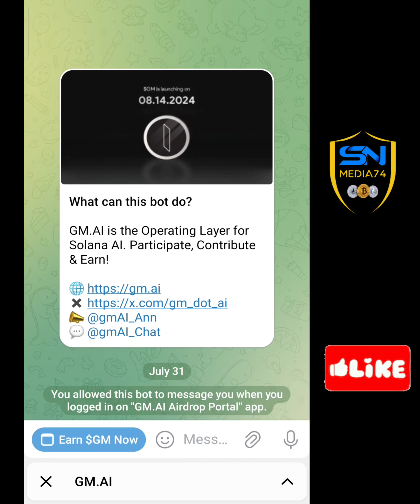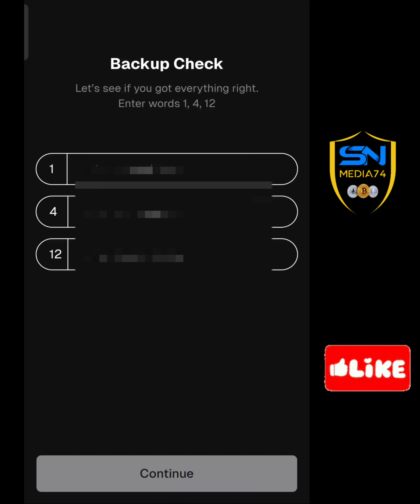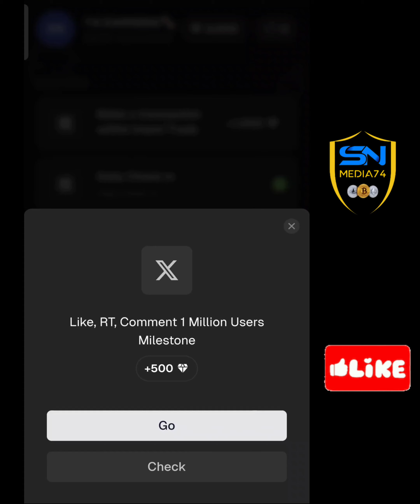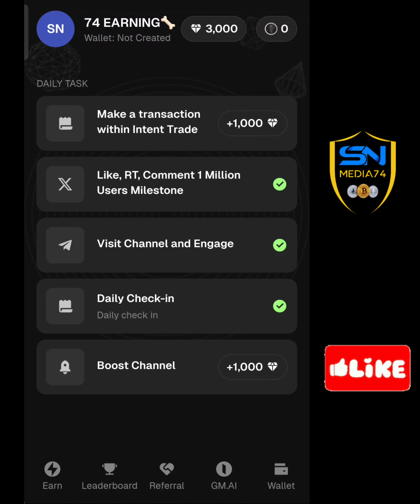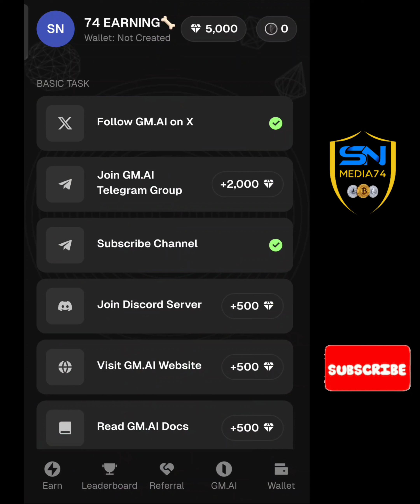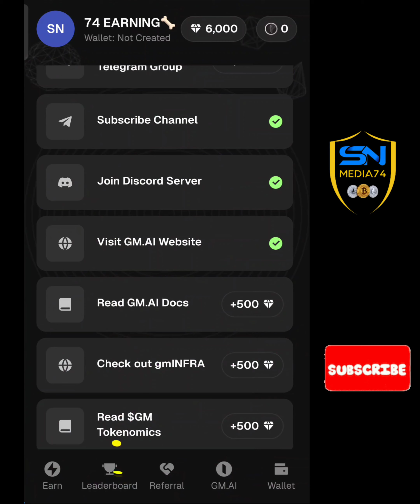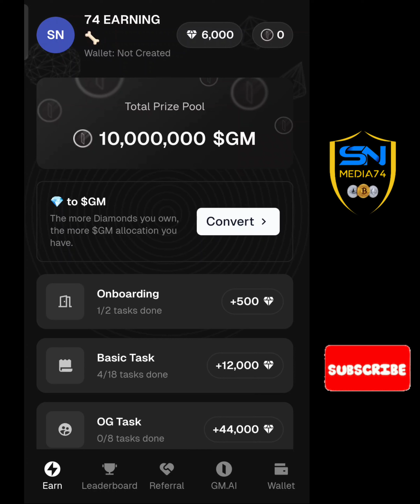Gm.ai Airdrop Mining | Listing Aug 14 | 10k to 50k നേടാം ഇനി വെറും 11 ദിവസം മാത്രം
sn media74
free paytm cash malayalam
crypto malayalam
crypto airdrop
crypto malayalam
doge coin
shiba inu
lite coin